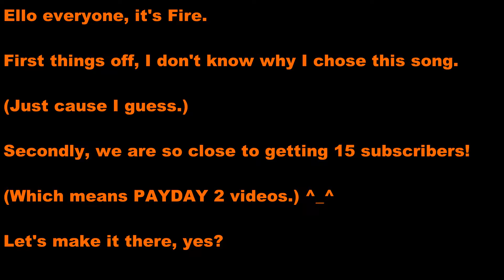sawawa - kirakira TIME* (EXHAUST)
Song is too stronk for me. GG.